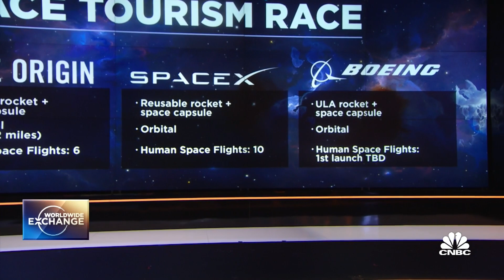Phantom Space CEO Jim Cantrell on Virgin Galactic's commercial space flight launch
Jim Cantrell, CEO of Phantom Space and a founding member of SpaceX, discusses the outlook and safety around Virgin Galactic's commercial space flight.